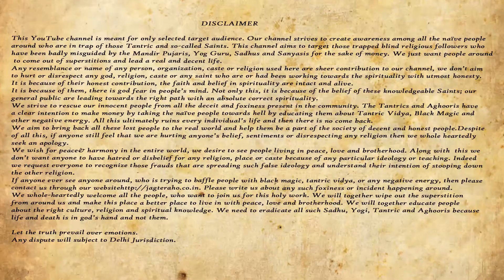क्या बुद्ध सरीखे पागल बनने की सोचते हो। Parmatmana-716-6.29